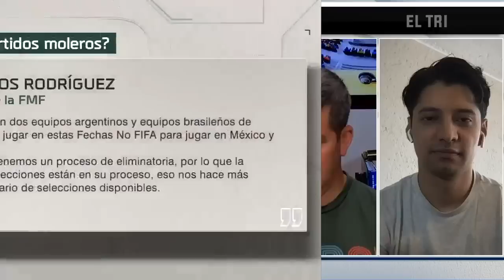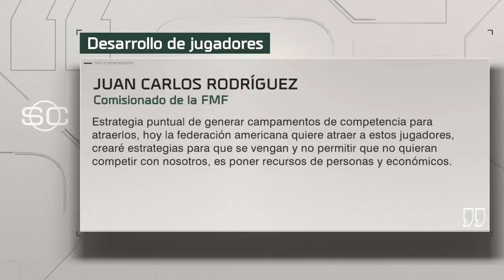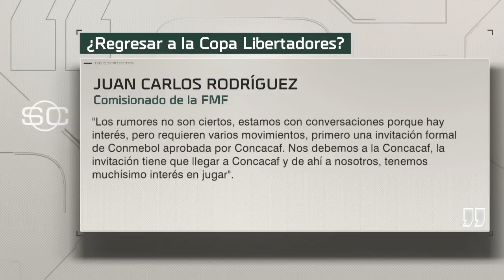México SIEMPRE TENDRÁ PARTIDOS MOLEROS. Olvídense de competir en COPA LIBERTADORES | Exclusivos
México jugará partidos contra clubes de Argentina y Brasil en preparación para el Mundial 2026. Carolina Guillén, Richard Méndez, Fernando Palomo y Toño Valle analizan el proyecto presentado por Juan Carlos Rodríguez, alto comisionado de la FMF.